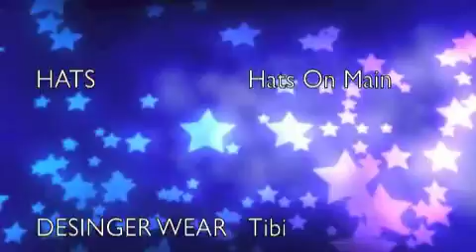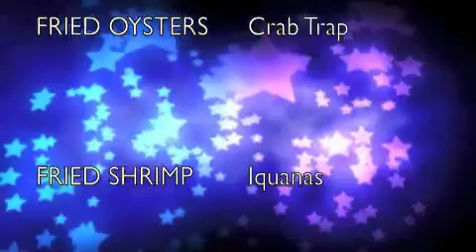READERS' BEST OF 2013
Winners of Elegant Island Living Readers' poll for 2013. All the best of St. Simons Island.